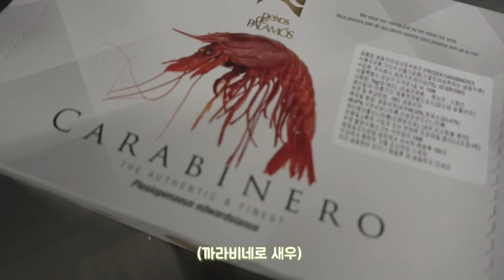풀빌라에서 밥 차리는 사위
가족들과 함께 너무너무너무너무 재밌는 시간이었어요!!
담엔 2박으로!

내돈내산

-이 음악은 멜론에 없을 수 있습니다. 유튜브 혹은 에피데믹사운드에 검색하세요-

On My Time (Clean Version) - King Sis
I'll Get Over You - Loving Caliber
Life of the Party - Maybe
Tomorrow - Vincent Vega
Nothing Makes Sense Anymore - Daniel Gunnarsson
More Than Yesterday - Daniel Kaede

🔔제가 사용하는 제품정보.

🍳조리도구
큰 투명 유리 냄비 - knIndustrie 쿠킹 클래스용 냄비
넓은 월넛 나무 상판 - 도마용 본드를 사용해 직접 집성해 만들었습니다.
도마 - heters 엔드그레인
황동월넛팔각도마 - yonam.net 자체제작
칼 - Chroma type301 10인치 쉐프나이프
칼 - Chroma type301 8인치 카빙나이프
수비드머신 - 아노바나노, Joule 230v, 수비드수프림 9L 블랙, 11L 스텐
진공머신 - foodSaver, 위즈웰
진공팩 - foodsaver
감자 슬라이서 – GEFU
스탠팬 - 플래티나
검정팬 - 에지리 양면코팅
검정웍 - 에지리 양면코팅 뚜껑포함 궁중팬
코팅팬 - 엑스칼리버 하트만
              지스페로 무쇠팬
버너 - 파워플레이트 NO3
집게 - yonam.net 자체제작
가위 - 토리베
랍스터가위 - JS다이닝
스페츌러 - 토볼로
스텐거품기 - 요시가와
사시미 - 무네카게 키리츠케 , 우마노스케 청일강 키리츠케 330
페스트리 챠퍼 – 우든스끼바
커트러리 - 큐티폴고아
후추그라인더 - adhoc 페퍼밀
강판 - 마이크로플레인 마스터 제스터
핸드블렌더 - 바믹스
칼가방- JS다이닝
자동솥밥 - 버미큘라 라이스팟

🚐캠핑장비
아이스박스 - 이백쿨러
카고백 - 버팔로
랜턴 - 녹턴
랜턴 - 루미에르
캠핑 테이블 - 스노우피크 IGT테이블 커스텀 (파츠별로 골라서 조립하는 시스템입니다.)
캠핑 높낮이 조절 그릴  - 스노우피크 리프트업그릴
캠핑 바비큐박스 – 우드앤번 모델 구매 후 스텐판 자체제작 등 개조해서 만들었습니다
검정색 나무쟁반 - 블랙골드 우드박스
접시 – 스푼센스 비스트로

🎬편집
김시유
yonam